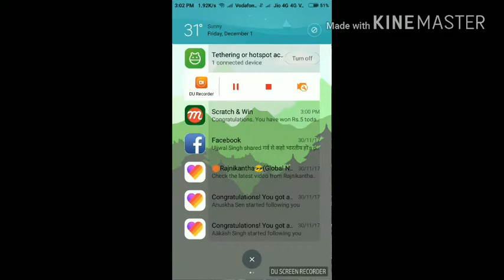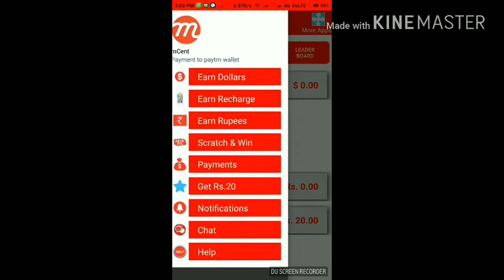MCENT APP HACK